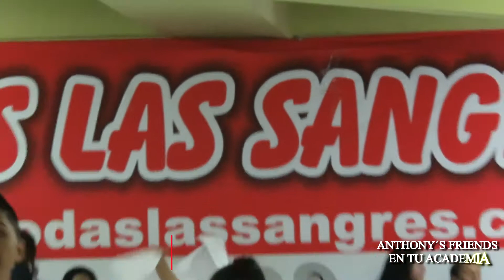Anthony's Friends en tu Academia - Todas las Sangres Sede Magdalena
Como preparación al 20° Concurso Institucional, se programó un Ensayo General en la sede Magdalena. Fue una éxito el ensayo pues todas las categorías tuvieron el espacio y el horario para practicar y conocer a sus parejas de baile.
¡Éxitos a todos en el Concurso!